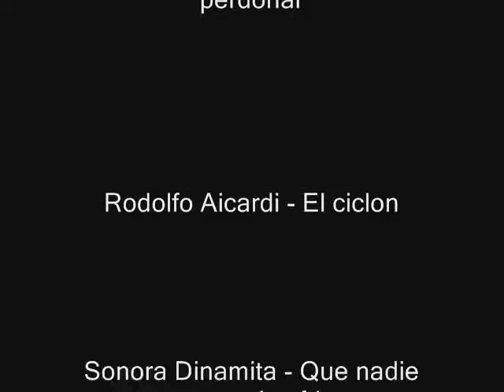ALUCINA - Gustos Culposos 12 (megamix)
La Sonora Tropicana - El gran varon / Grupo Cañaveral - No te voy a perdonar / Rodolfo Aicardi - El ciclon / La Sonora Dinamita - Que nadie sepa mi sufrir / Los Graduados - Sueño contigo / Hernan Hernandez - Tonto amor / Grupo Fantasma - Muñeca esquiva / Mohab Valencia y Los Lideres - Ojitos Mentirosos / La Sonora Vallenata - Bella velluda velludita